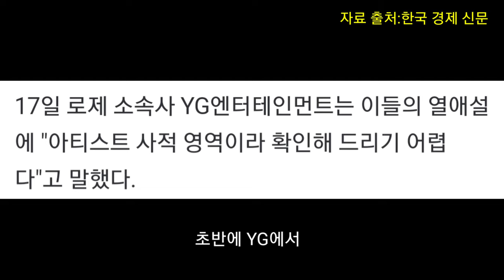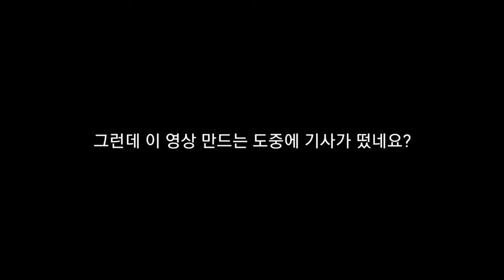로제 강동원 열애 증거 (Proof that Rosé and Kang Dongwon are dating)